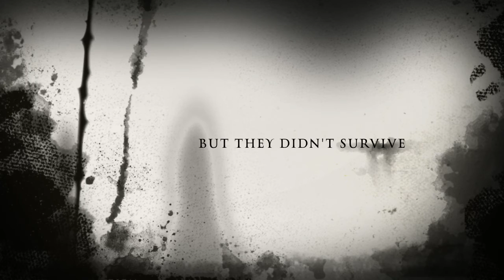Monsters- An iMovie film